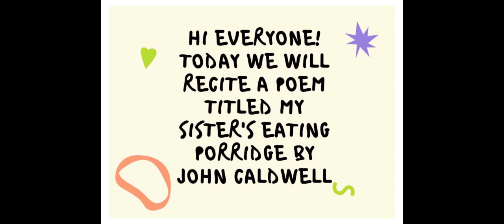Year 6 Poem My Sister's Eating Porridge